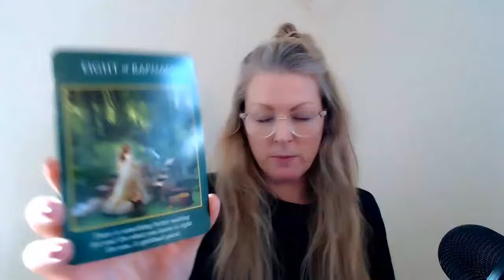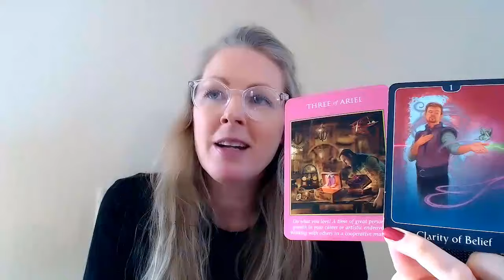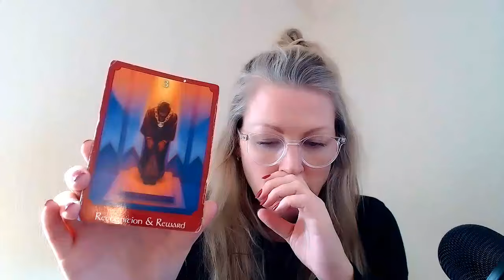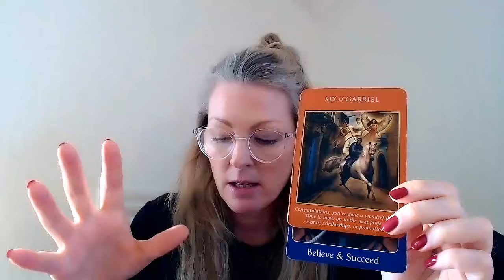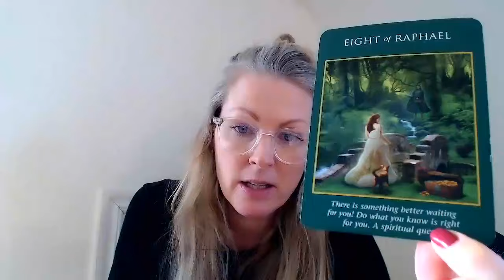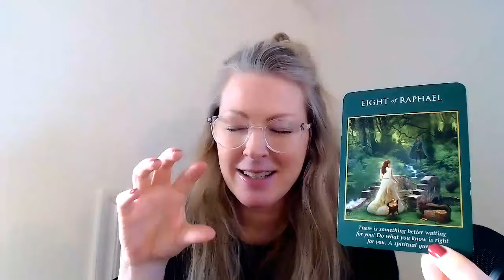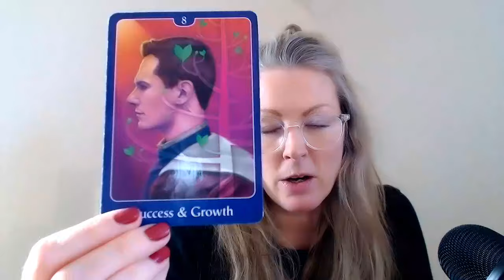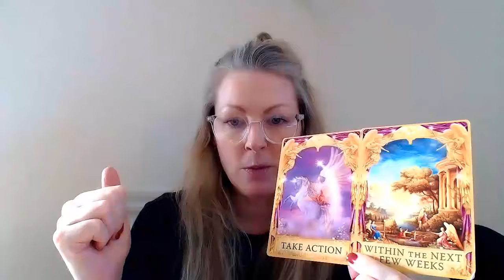♐️Sagittarius! ~ "FINALLY THERE'S A CLEAR DIRECTION!" ~ Monthly MARCH -24!✨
1-2 questions, ca 15 min, 44 usd/euro
3-4 questions, ca 45 min, 77 usd/euro

With love,
Emma!🔹